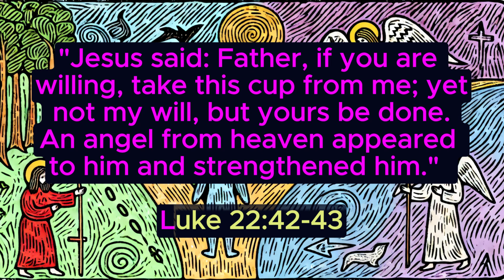Impulse for the day –14 th September 2024– Pastor Bernd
Here you can find the interpretation of the Herrenhut slogan or the teaching text for each new day.
"Jesus said: Father, if you are willing, take this cup from me; yet not my will, but yours be done. An angel from heaven appeared to him and strengthened him."
Luke 22:42-43